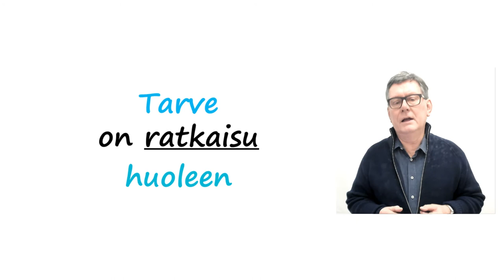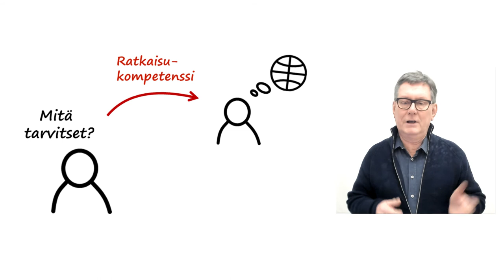Asiakaskokemuksen salainen avain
Mistä se kokemus syntyy? No kun ylittää odotukset tietenkin.
Mutta rima nousee joka päivä. ihmiset tottuu palvelutasoon ja ei enää ylläty normaalista.

Siksi täytyy mennä syvälle asiakkaan maailmaan ja tässä tulee salaisuus:
Älä kysy mitä asiakas tarvitsee! Että häh? No koska vastaus on eilisen päivän ymmärrystä.
Asiakas ei tiedä teidän uusimpia oivalluksia. Jatketaan: Pohditaan hetki sanoja huoli ja tarve? Mikä ero? Kuvaavat vähän samaa asiaa eri kantilta…
Tarve on ratkaisu huoleen. Jos on jano, tarve on olut. Eli olut on ratkaisu janoon.

Jos kysyy asiakkaalta mitä hän tarvitsee, delegoi ratkaisukompetenssin diletantille, joka ei ole ammattilainen toimittajan alalla. Ei ole hyvä idea!

Tämä on syy miksi pitää ymmärtää asiakkaan prosessia ja hänen huoliaan siinä. Hieno kokemus syntyy siitä, kun toimittaja ylittää asiakkaan asettaman odotusriman.